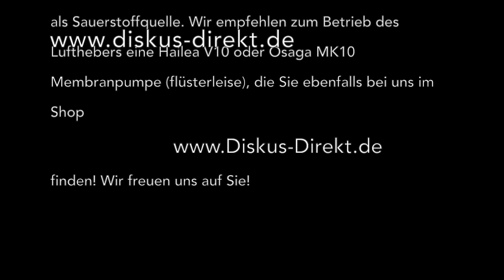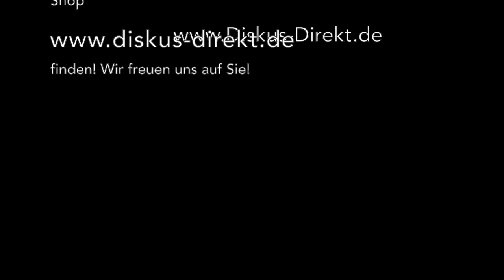Weiße JAC Hamburger Mattenfilter für Diskus Zuchtwürfel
Neu bei Diskus-Direkt.de: Für Zuchtwürfel ideale JAC Mobilfilter mit weißem Schaum. Das Aqarium von außen weiß streichen, damit sind die Elterntiere die dunkelsten Objekte und werden von den Larven gefunden. Funktioniert selbst bei Pigeon Varianten, die sich in der Brutpflege nicht mehr dunkel färben können.